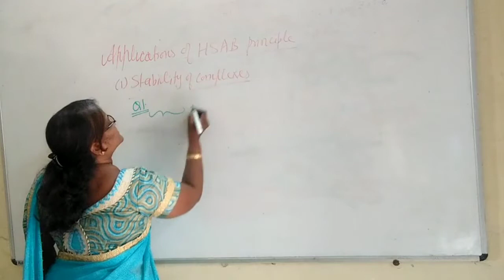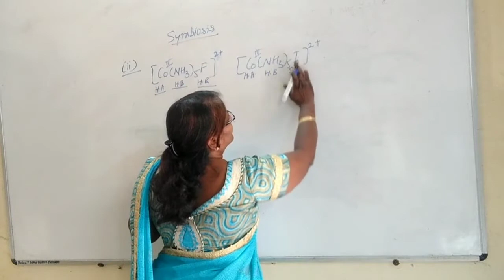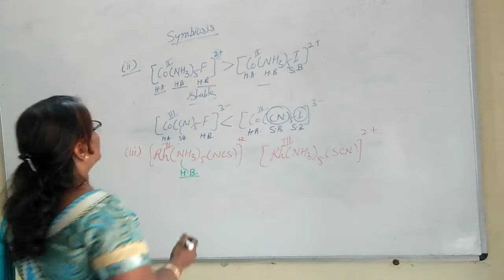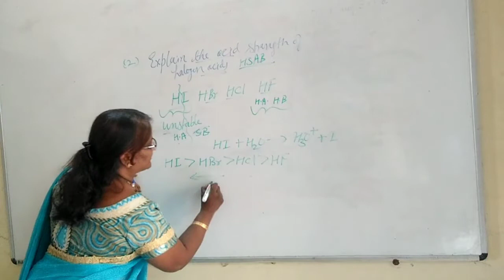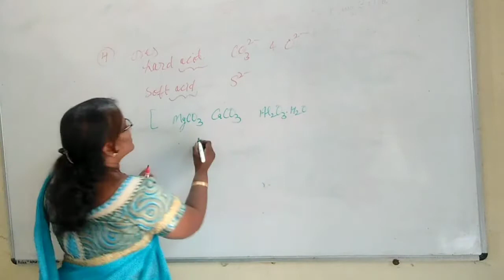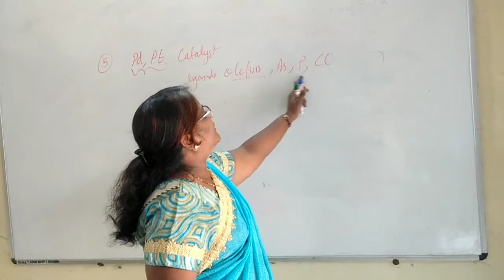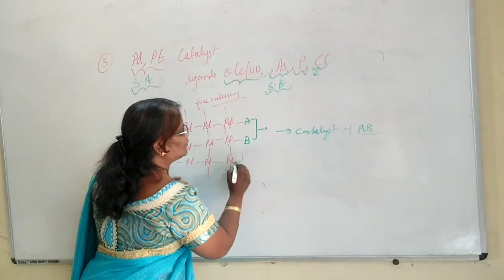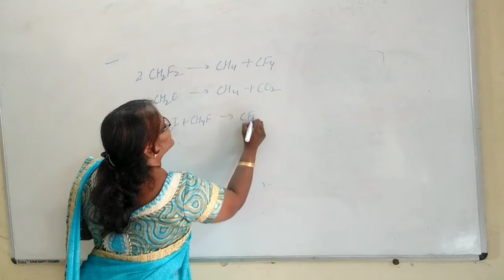Application of HSAB Principle by Dr.Anita Kothari B.Sc.I Paper I